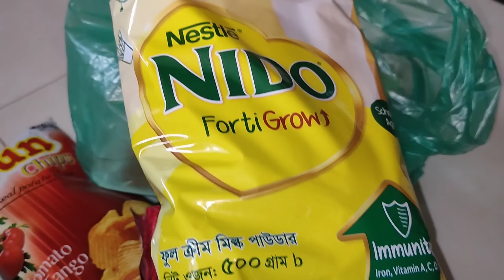আজকে সারাদিন কি কি করলাম|লতি চিংড়ি নিয়ে কি বললাম😄